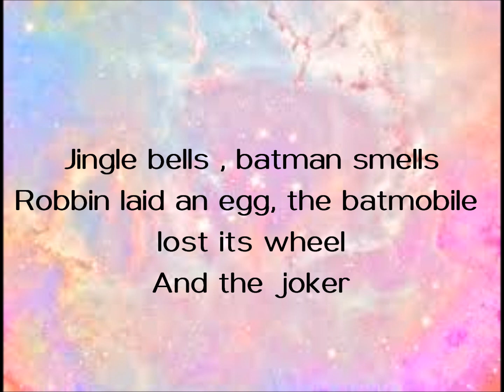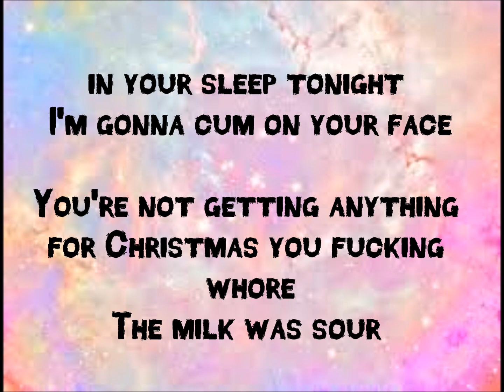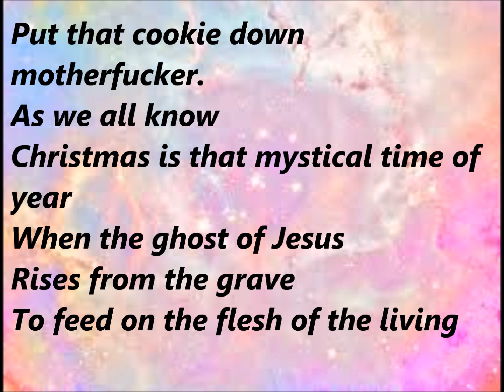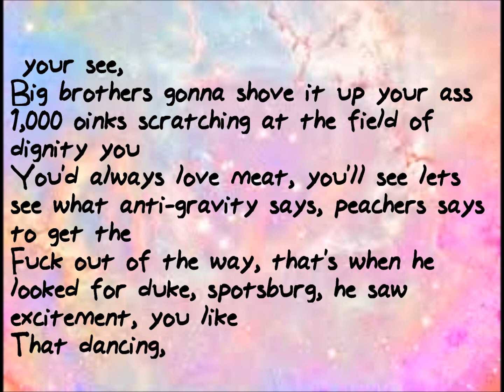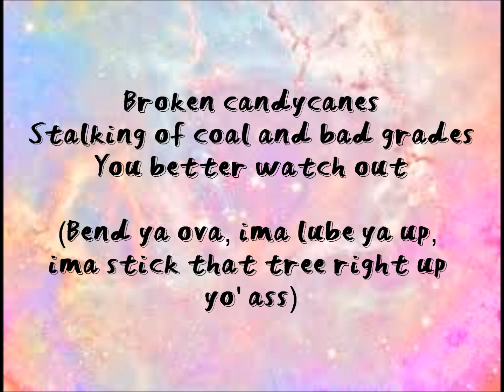Motionless In White - "Santa's Pissed" {Lyrics}